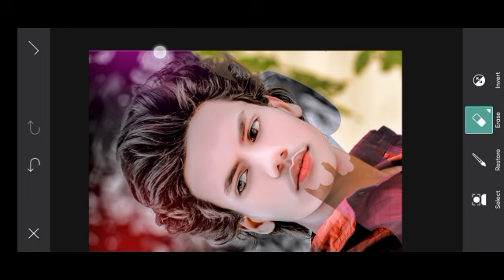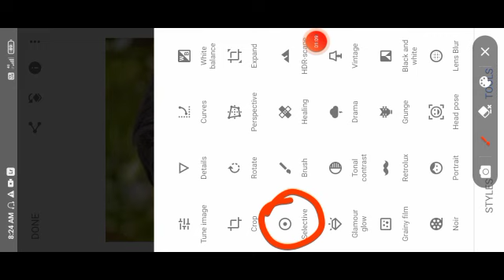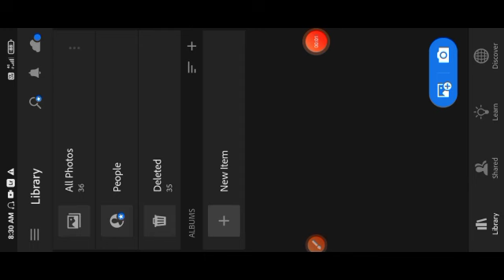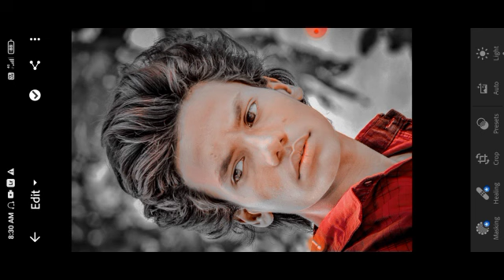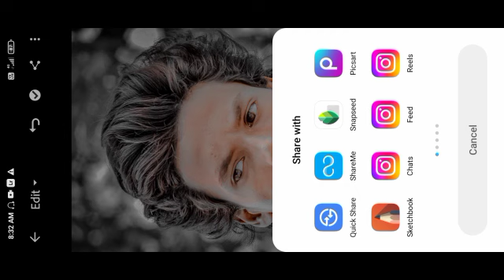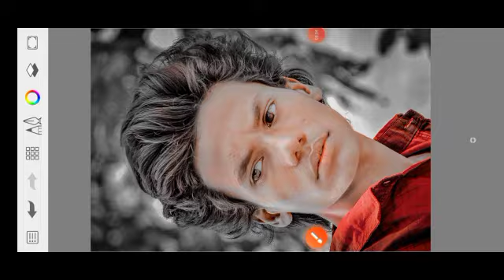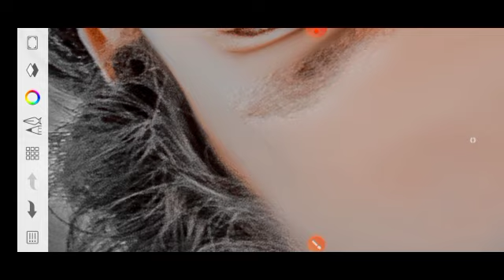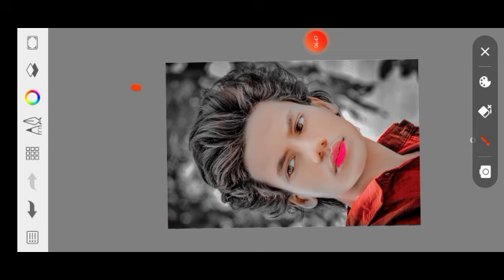ONLY ONE APP SKETCHBOOK FACE SMOOTH AND FACE WHITE⚪ PHOTO EDITING || NEW TRICK 2024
FACE GORA⚪ AND FACE SMOOTH KAISE KARE IN SKETCHBOOK || FACE SMOOTH KAISE KARE|| NEW 2024

Your Question 👇👇👇👇
autosketch editing
autosketch
autosketch tutorial
sketchbook editing
sketchbook photo editing
sketchbook
sketchbook tour
sketchbook editingface
sketchbook ideas
sketchbookface editing
sketchbook face
editing
autodesk sketchbook face editing gora
kaise kare
autodesk sketchbook file format not
Supported
settings
autodesk me
kaise kare
face ko smooth aur glow kaise kare
apne face ko smooth aur gora kaise
kare
face ko smooth aur gora kaise kare new
trick

White, face Kaise Karel step by step PicsArt editing I
how to make skin white l Clean facel Hide pimples
Make smart face I editing in Picsart I Picsart editing
tutoriall AI Tips Step By Step I Mobile Retouch
Editing Tutorial l best editing tutorial / New Stylish
Editing Clear face Straight Hair Style Stylish Look
IPicsArt Photo Manipulationl Face Smooth Photo
Editing Tutorial Step by Step In Hindi l How to Whiten
Dark to White Tutoriall PicsArt Slkin Retouching
Tutorial lAdvanced Tricks I How to make a Smart
Outdoor Photo in Picart in Urdu\ Hindi l How To
Face & Skin Smudge Glowing in Using Picsartl
PicsArt Photo Editing White Face l Background
Change Manipulation Editing I Picart Tutorial
How to Retouch Skin Flawlessly with Frequency

take Care 🥰🥰🥰🥰